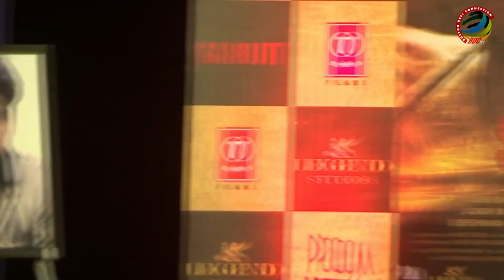Sarbjit Public Review Fans CRAZY Reaction Watch Video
Bollywood actress Aishwarya Rai Bachchan, Randeep Hooda, Richa Chadha and Darshan Kumar starrer “Sarbjit”finally hit the big screen this Friday and since its released, the film is getting a very good response not only from critics but also from the audiences.